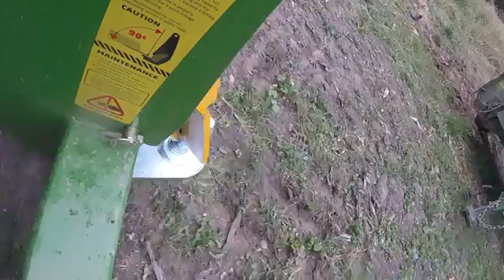Swifthitch The world's best trailer quick hitch